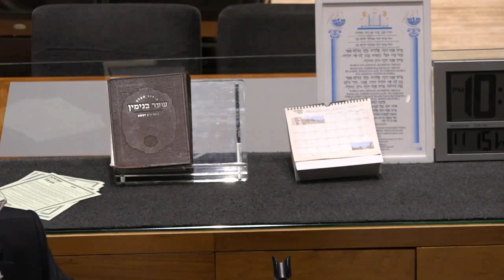La Inmortalidad del Alma , Rabino Yosef Bitton. Mexico, OCT 2017